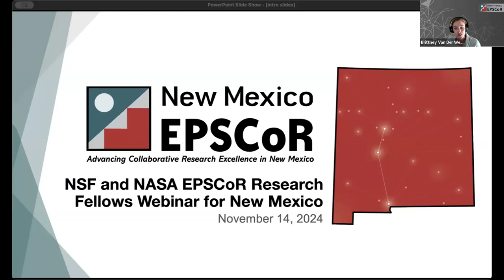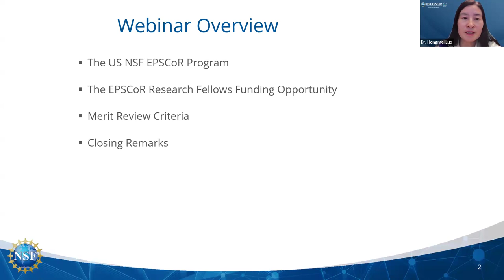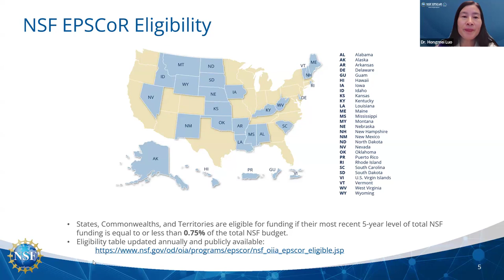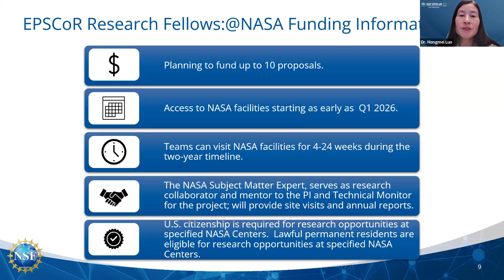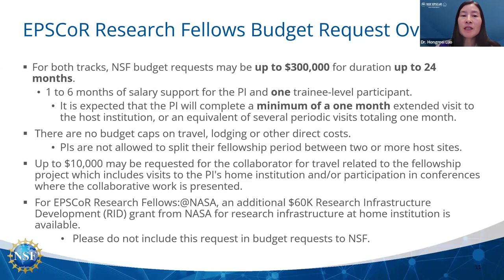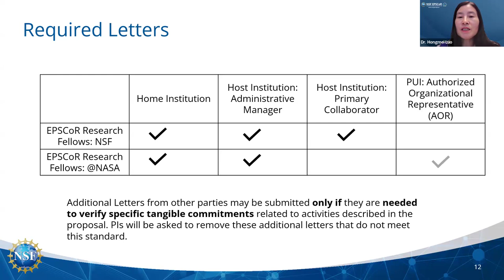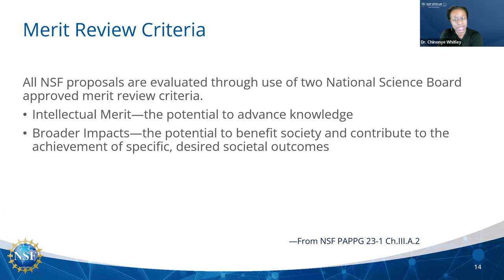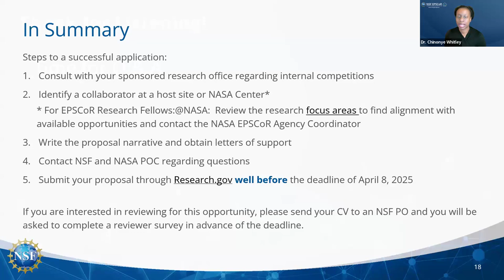NSF and NASA EPSCoR Research Fellows Webinar for New Mexico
Presenters:
Dr. Hongmei Luo
Professor, NMSU and Rotating Program Director, EPSCoR program NSF

Dr. Chinonye Nnakwe Whitley
Program Director, EPSCoR Program NSF

Dr. Lisa Cliggett

This webinar will cover the most recent solicitation (NSF 24-528) for EPSCoR Research Fellows funding by NSF and NASA.